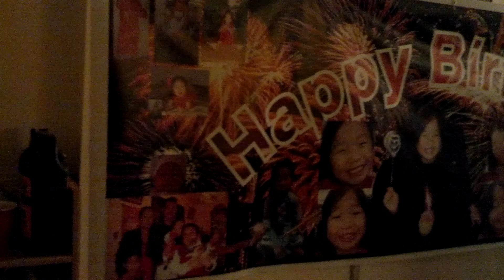Crystal Birthday 5 years old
CardinChloe